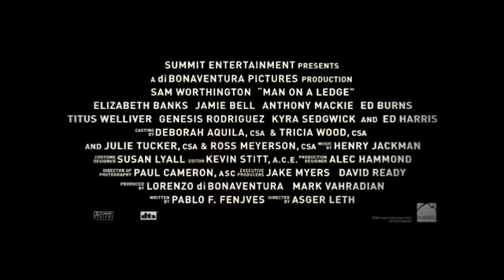Człowiek na krawędzi zwiastun Man on a ledge trailer FilmyHDTV pl